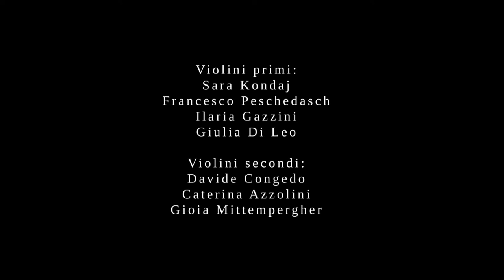Clazz Orchestra - Primaver jazz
RECORDING SESSIONS 2021

Flauto:
Alessandra Roncher

Violini primi:
Sara Kondaj
Francesco Peschedasch
Ilaria Gazzini
Giulia Di Leo

Violini secondi:
Davide Congedo

Caterina Azzolini
Gioia Mittempergher

Violoncelli
ins. Adele Pardi
Simona Roca
Agnese Cattadori
Carlotta Sfredda

Arpe:
ins. Silvia Cagol
Federica Miorandi

Contrabbasso:
Paolo Bassetti

Pianoforte:
Davide Di Leo

Batteria:
Francesco Rossi